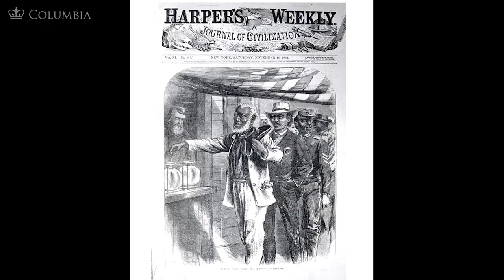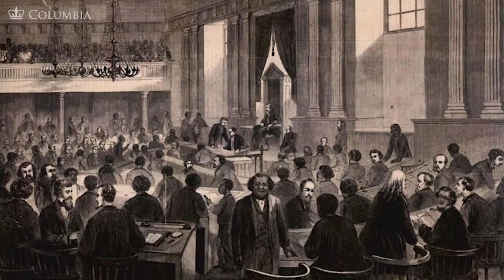MOOC | New Constitutions | The Civil War and Reconstruction, 1865-1890 | 3.6.1